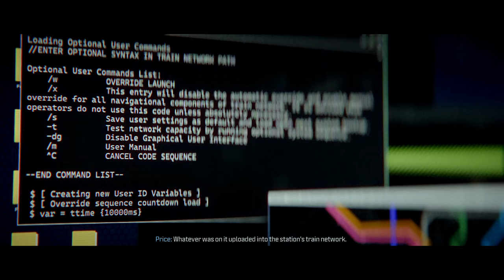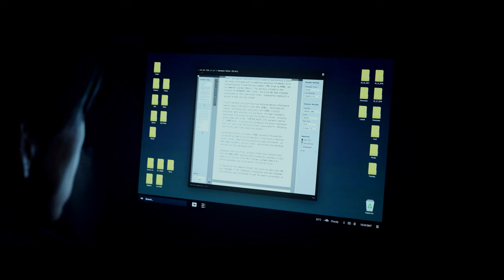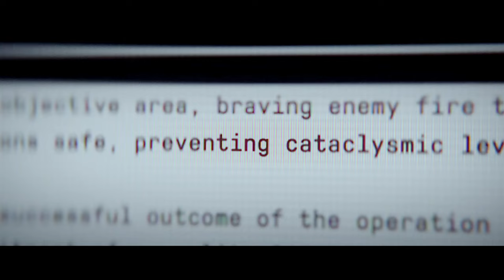🔶 Call of Duty: Modern Warfare 3 (2023) - Mission 14 Trojan Horse